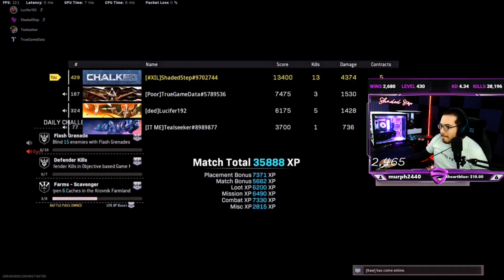Call of Duty: Warzone BEST Streamer Moments Of The Day Compilation #114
@xPoppTaaartx - "Ahh yes, broken legs, again.
@Necromancy1998 - "The enemy of your enemy is still your enemy !"